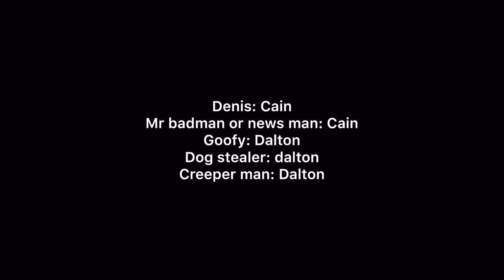DGM Short: The Massacre!